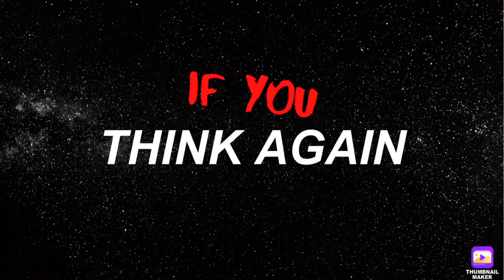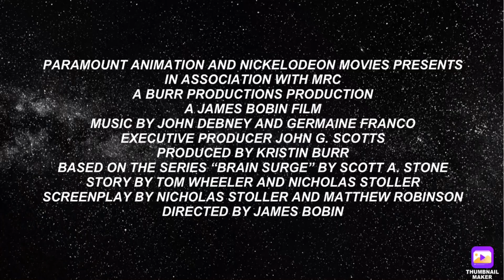The Star Solar System (2021) Official Trailer - Paramount Pictures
They Came from Space in our Solar System. Blast Off In Theaters October 15th, 2021! Paramount Pictures